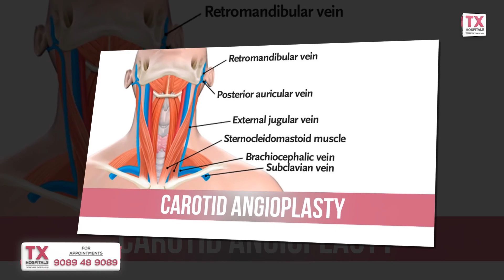LIVE: స్టెంట్ ఎలా వేస్తారో చూడండి || Carotid Angioplasty and Stenting Procedure || TX Hospitals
1) WhatsApp Group: Ask your questions to our Expert Doctors, Join us

Regards,